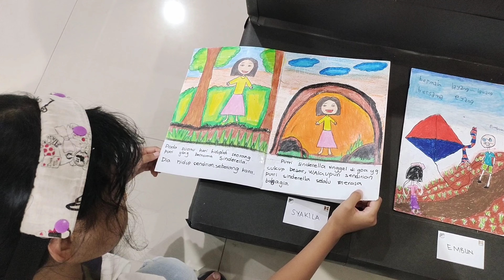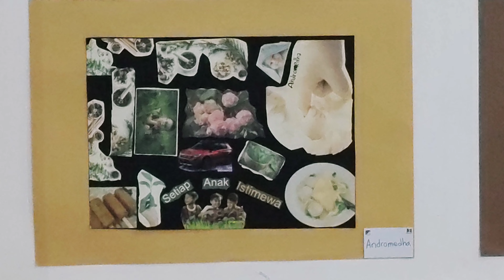Pameran Art For Children 2023 - AFC - Taman Budaya Yogyakarta - Ainamanya #238